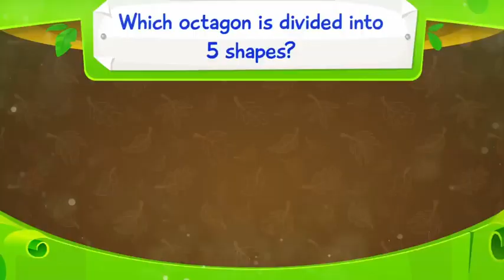Mathseeds Prime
🥁 The NEW Mathseeds Prime is HERE 🥁
Designed for students in years 3–6, ABC Mathseeds Prime is a fantastic forest world of enchanting characters and engaging lessons that will quickly boost maths confidence.
The best part? Mathseeds Prime is included for current subscribers and trialists at no extra cost, so be among the first to experience Mathseeds Prime today.
🚩 Note: This first release includes Year 4 content only.